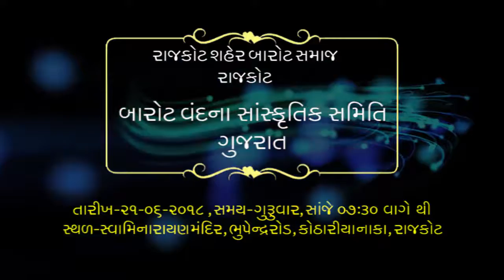Barot Vandana_Dipak Barot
Nine Media Center

Media Solutions

Social Media Management (Shop/Company/Person) || OOH Media Management || Television Media Management || Cable Tv Media Management || Print Media Management || Radio Media Management || Event Management

Production House

Creative Photography & Videography || Short films || Artist Portfolio Management || Song (Audio and video) Making || Corporate Film Making || Product Advertisement Making || Tele-shopping Video Making || whatsup video and Image Creation || Audio Dubbing in all Languages || Artist Management